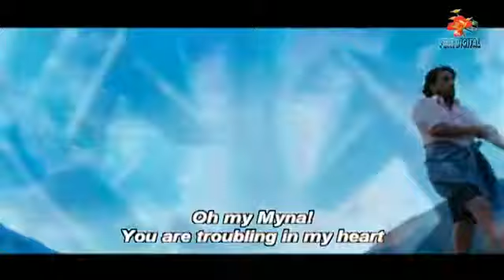myna myna nenjukkulle 1080HD 7.1 english sub.mp4